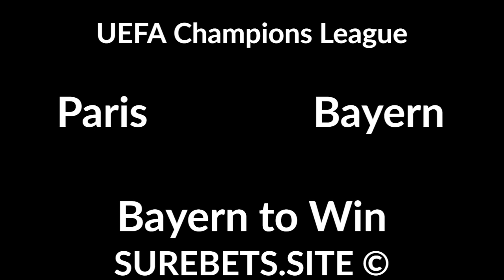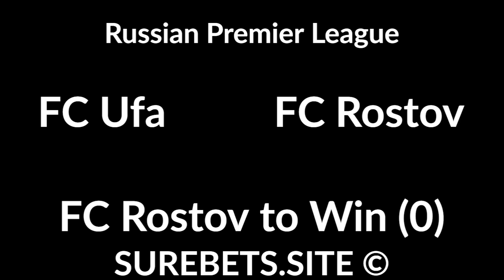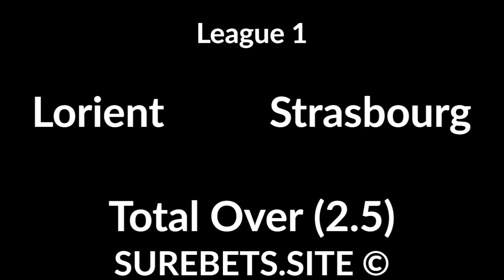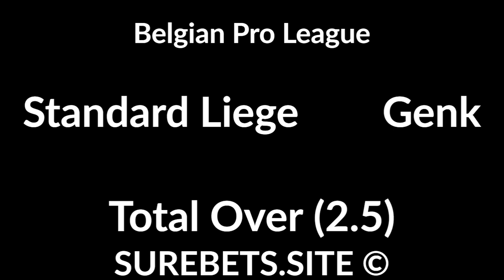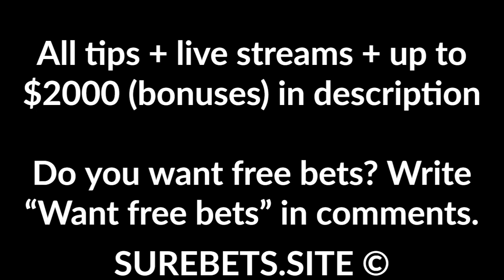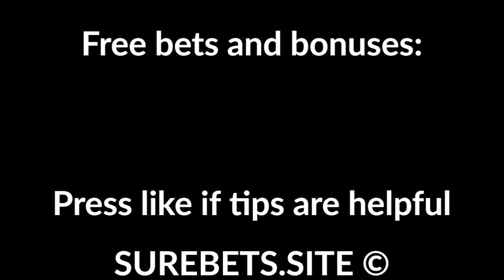Football Betting Tips Today - 23 August 2020 - UEFA Champions League, RPL, League 1, A-League, MLS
Paris vs Bayern
Bayern to Win

Spartak Moscow vs Lokomotiv Moscow
Spartak Moscow to Win (0)

FC Ufa vs FC Rostov
FC Rostov to Win (0)

Nice vs Lens
1X + Total Under (3.5)

Nimes vs Brest
2X

Monaco vs Reims
BTTS

Jeonbuk vs Sangju Sangmu
Jeonbuk to Win (-1)

Brisbane Roar vs Western United
Western United to Win (0)

Inter Miami vs Orlando City
X2

LAFC vs LA Galaxy
LAFC to Win (-1)